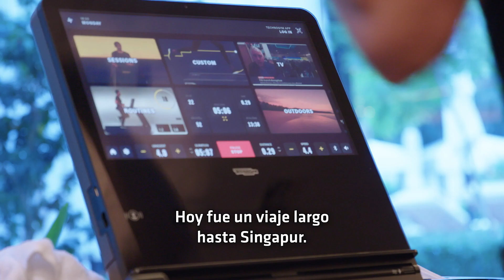UFC275 Embedded Español: Ep. 2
Dos títulos en juego y una revancha espectacular son el plato fuerte de la cartelera de UFC275 para el Sáb. 11 de junio. Ve lo que ocurre tras escenas en la serie Embedded.